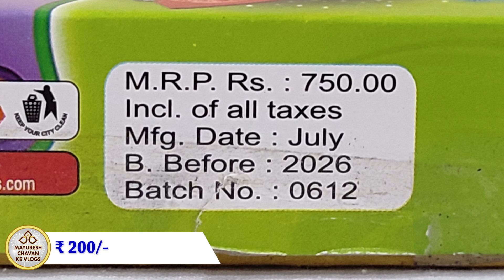Hi 5 | Lima Fireworks | pattasu | sivakasi crackers video | sky shot testing | 2024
Hi Guys,
I brought you the function display of Hi 5, it's a penta sky shots from Lima Fireworks

5 Pieces in a box

Video shot on:
Redmi note 10 pro max

crackers
crackers video
sky shot
patake
patakhe
diwali vlog
sivakasi crackers
crackers sound
fireworks
firecrackers
diwali
firecracker
fataka
diwali crackers
sky shot crackers
cracker
firecrackers video
pataki sound
फटाके
sky shot testing
crackers shorts
fatakada
aatishbaji
crackers shots
patakha
sky shots
dipawali
patakhe patakhe
patakhe video
fire crackers bursting sound
crackers videos
diwali ke patakhe
diwali video
crackers crackers
firecracker video
firework
crackers testing
patake patake
patakhe ki video
pataka sound
patakhe videos
tapasulu videos
pataka video
diwali bomb
diwali pataka
pataka
pattasu sound
diwali shots
fatakada na video
sky crackers
vanitha fireworks
vanitha crackers
best sky shot in india
indian fireworks
fireworks india
standard fireworks sky shots
1$
1000$
Ayyan Fireworks
Best
double ball
double balls fireworks
shell
shells
skyshot
500
1000
2000
5000
10000
wala
lar
gm
cake
cakes
chakkar
spinner
rocket
fountain
pots
anar
multishot
multishots
diwali ke
diwali ka
2 sounds
whistling
7 shots
7 sounds
diwali stash
sony
sonny
vanitha
murga chap
cock brand
15
th
August
independence day
diwali crackers
diwali fireworks
new crackers
diwali
celebration
festival
night
lakshmi
pujan
puja
sivakasi fireworks
diwali stash
cock brand skyshot
cheap crackers
big sky shot
sivakasi
murga chaap patakhe
new fireworks
skyshot
sivakasi crackers
sky shot
unique crackers
anil fireworks
diwali crackers testing
happy diwali
crackers video
new crackers testing
testing crackers
green fire crackers
fire crackers
cheapest crackers
diwali stash video
pattasu
fireworks testing
inf
testing
indian national fireworks
green cracker
swas
safal
csir
neeri
fireworks display
cock brand big skyshot
deepavali
cst
pollution
mr indian hacker
crazy xyz
diwali crackers shopping
diwali special
crackers testing video
biggest firecrackers
patake video
fireworks explosion
nye fireworks
Naya Naya Pyar
World War
Golden Octopusy
Blue Octopus
Red Octopus
Velvet
Polar Stars
Golden Web
Spider Web
Texas Rider
Star Fish
Silver Streak
Thunder Storm
Paradise Fish
Magic Crystal
Golden Rain
Duos
Big Duos
Bruce lee
Hercules
X men
Color Plus
Zulk War
7th sense
Cactus Rain
Mela
Euro
21st Century
Carnival
Power
Volcano
Hollywood Park
Art in the sky
Pyro gems
Mega shots
Sky Divers
Oscar
Marvelous
Bigg Boss
Hot Mirchi
Cool Colors
Neela Angeles
Golden Eye
Tomb Raider
Rock My World
God Father
Fanta
Street Fighters
Gold King
Rang de basanti
Transformers
magic springs
Spider Boom
Maza Maza
Mass Blaster
Dhoom Dhamaka
Star Wars
Super Speed
Xtreme Speed
Nayagara Falls
Fireworks cakes
Tom and Jerry
30 shots
60 shots
100 shots
120 shots
240 shots
500 shots
color koti
whistling wheel
whistling chakkar
multicolor
pots
fountain
anar
rockets
2 sound
whistling rocket
1000 wala
10000 wala
1000 lar
10000 lar
Golden sky
Sky king
Dragon
Pop up
Hotmail
Green Leaf
Red Leaf
Red Zone
Pink Out
i World
iworld
Dark
Purple Rain
youtuber shubham
general tech
mr indian hacker diwali
vanitha fireworks
vinayaga fireworks
sony vinayaga fireworks
sony fireworks
sonny fireworks
elephant fireworks
supreme fireworks
Standard Fireworks
Ananda Fireworks
Pandyan Fireworks
Coronation Fireworks
Ravindra Fireworks
Mori Fireworks
Leo Fireworks
NSV Fireworks
Vadivel Fireworks
Mercury Fireworks
Blue Star Fireworks
Metro Fireworks
Tiger Fireworks
Sarvanavel Fireworks
crackers
sky shot
crackers video
patakhe patakhe patakhe
crackers testing
indian fireworks
best
sky shot
fireworks
in
india
testing
fountain crackers
musical mala
musical crackers
music pataka
from
crazy
cool
patake
Shubh Deepavali
holi smoke
smoke
rainbow
raibow fog
experiment
experiments
videos
fail
Ganesh Chaturthi
60 shots crackers
2024
special